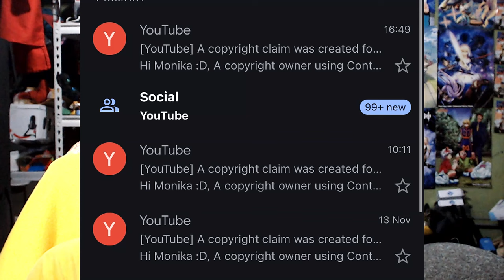THEY THINK THEY OWN THE DDLC THEME SONG...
Infringing someone else's copyrighted asset who is not using a cover version is a big no-no.